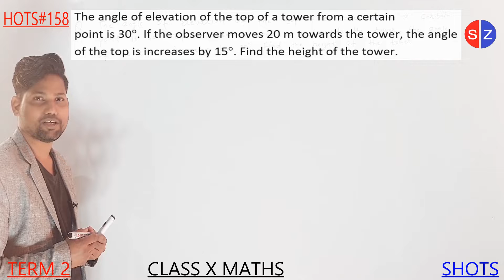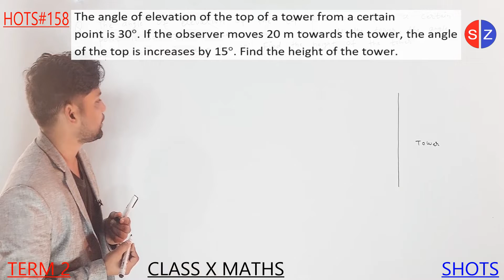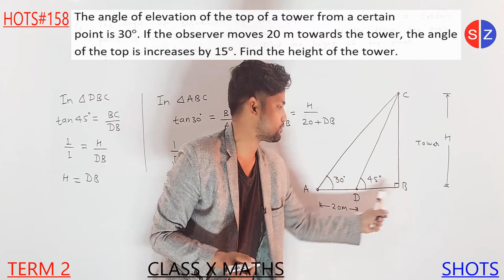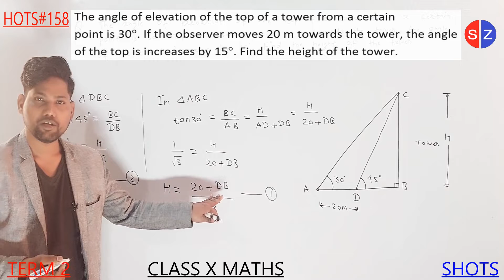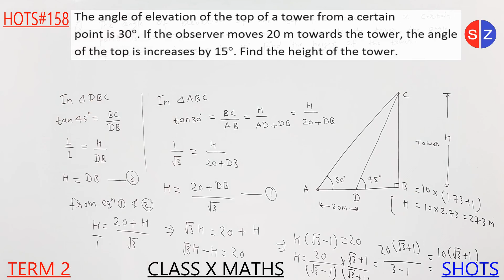the angle of elevation of the top of a tower from a certain point is 30@ShikshaZone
HOTS158 The angle of elevation of the top of a tower from a certain
point is 30°. if the observer moves 20 m towards the tower the angle
of the top is increases by 15°.find the height of the tower.
This video is based on the new syllabus